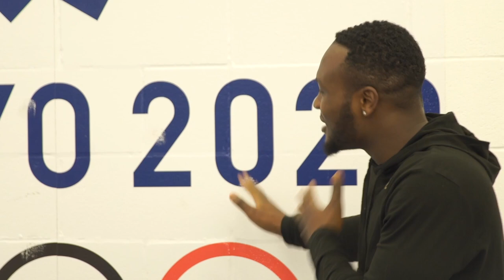BOXERS SHOULD NEVER TAKE A DIVE!!!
Viddal Riley Attempts Diving for the first time. Safe to say its not for him.

Edited by James Culverhouse
Socials: Jamescdzn